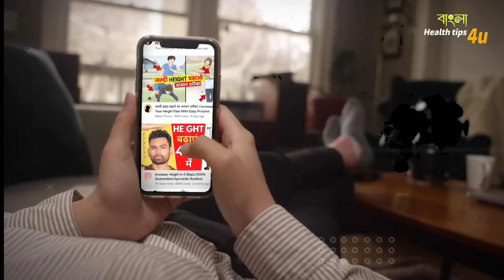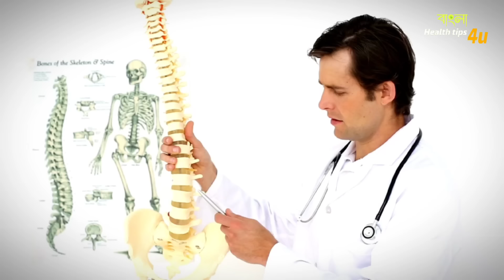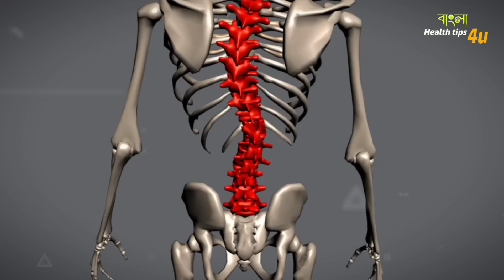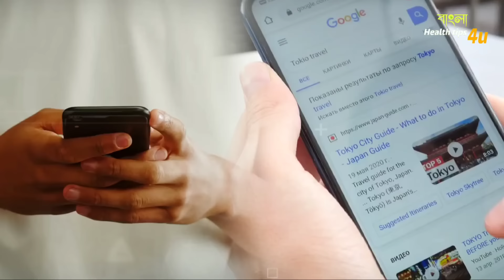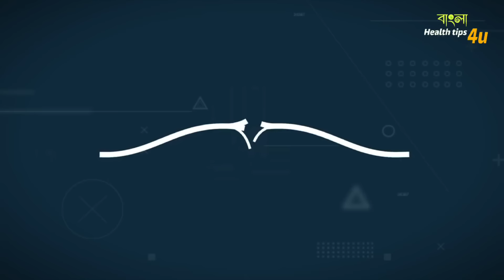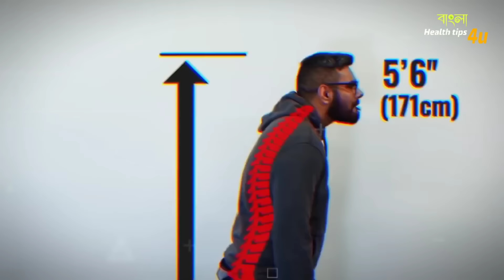লম্বা হওয়ার সহজ উপায় | how to increase height fast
আজকের ভিডিওতে আমরা জানবো - কিভাবে আপনি আপনার উচ্চতা কে বাড়াবেন । কিভাবে আপনি লম্বা হবেন । লম্বা হওয়ার একদম সহজ কিছু উপায় বলবো যেগুলো আপনার কয়েক ইঞ্চি উচ্চতা কে বাড়িয়ে তুলবে ।

লম্বা হওয়ার  উপায়
অনেকেই মনে করেন লম্বা হওয়া প্রক্রিয়াটি সম্পূর্ণ বংশগত একটি বিষয়। এ কারণে কেউ চাইলেও অন্য কোনো পদ্ধতি অবলম্বন করে লম্বা হতে পারবে না। তবে ধারণাটি সঠিক নয়। সঠিক জীবনযাপনে কিছুটা হলেও শরীরের উচ্চতা বৃদ্ধি করা যায়।

শরীরের উচ্চতা বাড়ানোর কিছু উপায় নিচে বর্ণনা করা হলো:

রোদে হাঁটা: হাড়ের বিকাশের জন্য শরীরে ভিটামিন ডি পাওয়া যায়। আর রোদে হাঁটলে শরীরে প্রচুর পরিমানে ভিটামিন ডি পাওয়া যায়। তবে শরীরের রঙ ভেদে রোদে থাকতে হবে। এর মধ্যে ফর্সা ত্বকের লোক সর্বোচ্চ ৩০ মিনিট রোদে থাকতে পারবেন। কিন্তু কালো ত্বকের লোকদের ভিটামিন ডি পেতে হলে প্রায় ঘন্টখানেক রোদে থাকতে হবে।

পর্যাপ্ত পুষ্টি: শরীরের বিকাশের জন্য পুষ্টিকর খাবার গ্রহণ করতে হবে। নিয়মিত বাদাম, দুধ, চর্বিহীন মাংস ও শাকসবজি খেতে হবে। এছাড়া প্রোটিন ও কার্বোহাইড্রেডযুক্ত খাবার খেতে হবে। ফলে শরীরের উচ্চতা বৃদ্ধি পাবে।

শরীরচর্চা: শরীর ভালো রাখতে যেমন নিয়মিত শরীরচর্চার বিকল্প নেই, তেমনি শরীরের উচ্চতা বৃদ্ধিতেও শরীরচর্চার বিকল্প নেই। নিয়মিত শরীরচর্চা করলে শরীরের উচ্চাতা এমনিতেই বাড়বে।

পর্যাপ্ত ঘুম: পর্যাপ্ত ঘুমের ফলে দৈহিক উচ্চতা বৃদ্ধি পায়। উচ্চতা বাড়াতে চাইলে প্রতিরাতে আট ঘণ্টা করে ঘুমাতে হবে।

স্বাস্থ্যকর দেহভঙ্গি: সোজা হয়ে সঠিকভাবে বসলে শরীরের উচ্চতা বৃদ্ধি পাবে। চলাফেরার ক্ষেত্রেও একই কথা প্রযোজ্য। তাই কুঁজো না হয়ে মেরুদণ্ড করে বসতে হবে। ও চলাফেরা করতে হবে।

অস্বাস্থ্যকর অভ্যাস ত্যাগ করা: জীবন থেকে অস্বাস্থ্যকর অভ্যাসগুলো বাদ দিলে শরীরের উচ্চতা বৃদ্ধি পাবে।

আত্মবিশ্বাসী হওয়া: সব সময় হাসি-খুশি থাকলে মন সতেজ থাকে। নিজের প্রতি আত্মবিশ্বাস রাখুন। কেননা আত্মবিশ্বাস শরীর ও মনের উপর ইতিবাচক ভূমিকা রাখে। ফলে কিছু না কিছু উচ্চতা বৃদ্ধি পাবে।

আজকের এই ভিডিওতে যেই টপিক গুলো আলোচনা করা হয়েছে - how to becom taller lomba howar upay kivabe lomba hobo লম্বা হওয়ার ট্রিক্স কিভাবে লম্বা হবো লম্বা হওয়ার ৮ টি উপায় লম্বা হওয়ার উপায়